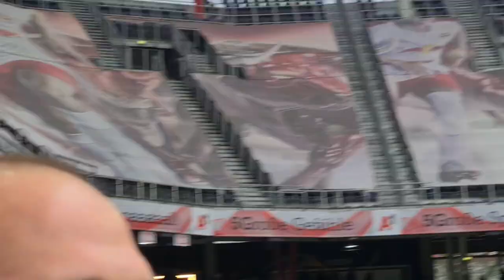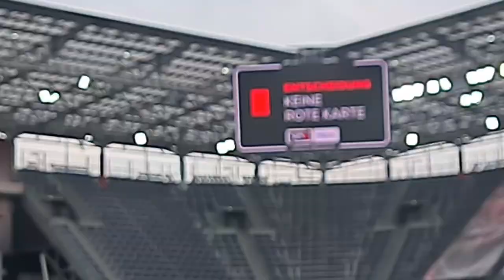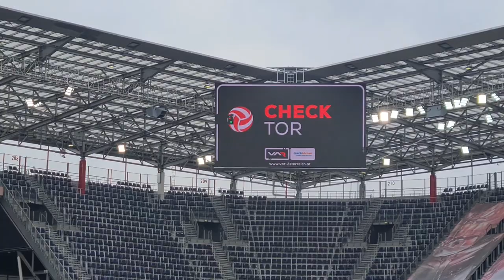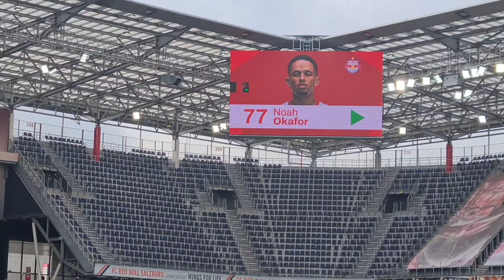Redbull Salzburg Vs Austria Wien live | Redbull Arena | Bundesliga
austria wien, red bull salzburg, austria, bundesliga, salzburg, wien, österreich, fc red bull salzburg, vienna, fk austria wien, veilchen, fussball, stimmung, red bull, Red bull salzburg vs austria wien live